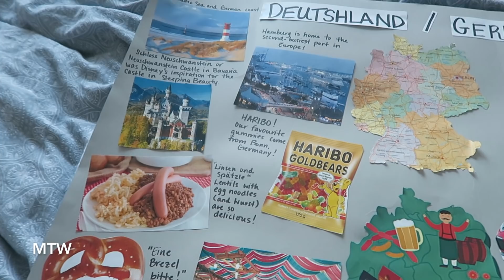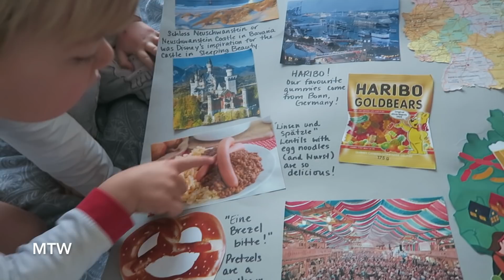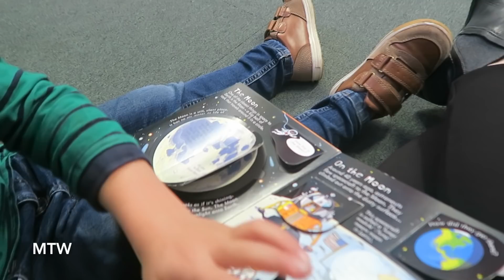Our Friday Routine! - November 1 & 2, 2018 - MeetTheWengers Daily Vlog